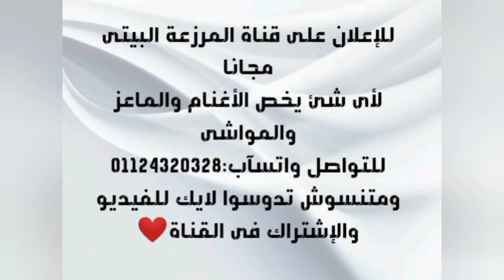العرض ده برخص التراب من مزرعة عمر وياسين للأغنام 18 رأس ماعز برقى وشامى عشار/مهندس يحيى01276944452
العرض المحترم ده من مزرعة عمر وياسين بالإسماعيلية 18 رأس ماعز برقى وشامى عشار/مهندس يحيى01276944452
المكان: كمبوند مزارع السعيد بعد بوابة الإسماعيلية بى 7 كيلو
للبيع 18 رأس ماعز برقى وشامى عشار برخص التراب
عرض الفواخر لبيع الماعز البرقى العشار والشامى
ماعز برقى وشامى عشار وجديان جودة عالية للبيع
أفضل عروض ماعز برقى وشامى عشار ببلاش
متنسوش تدعمونا بلايك للفيديو والإشتراك في القناه وتفعيل زر الجرس عشان يوصلك كل الفيديوهات الجديدة 🌹❤️
ولو محتاج اي استفسار عن أي شئ يخص الأغنام والماعز سيب تعليق وهرد عليك ان شاء الله.
وكمان لو عايز تعرض أي مواشي أو أغنام وماعز  للبيع  علي القناة مجانا كلمني علي الواتس أب رقم: 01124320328